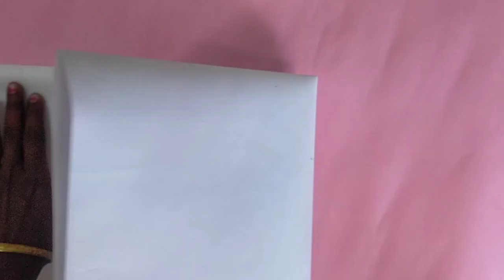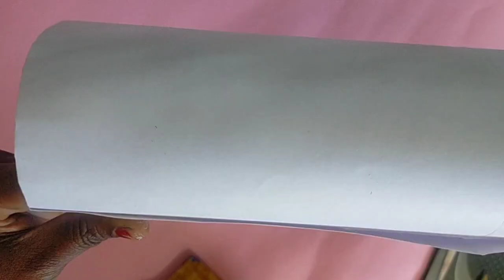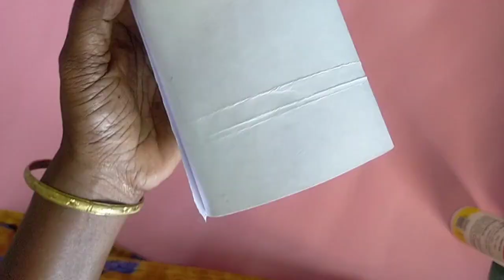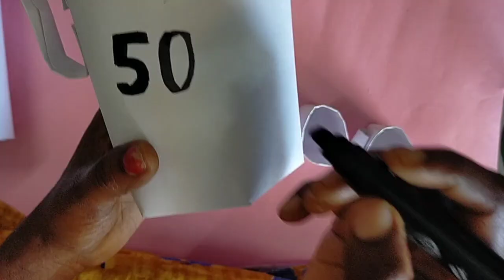how to make litre equipment with chart....